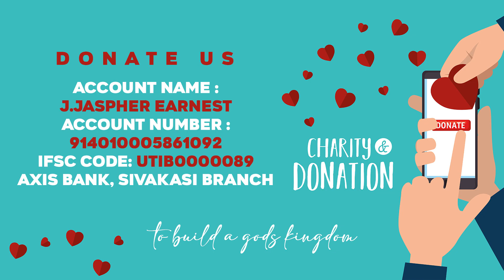Hosanna | Jessica Caroline | I see the King of Glory | English Worship Song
Pastor Jaspher Earnest Johnraj
Carmel Pentecostal Church,
26-D, Gandhi Road,
Bus stand west,
Sivakasi - 626 123
Virudhunagar District
Tamilnadu, India.

Account Name: J.Jaspher Earnest
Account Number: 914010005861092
IFSC Code:UTIB0000089
AXIS BANK, Sivakasi Branch